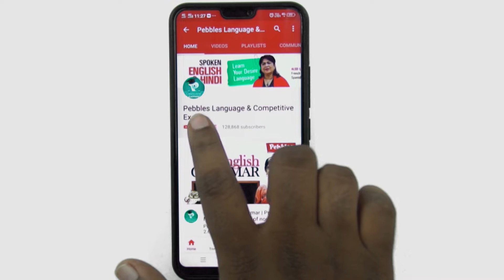Basic Hindi Learning | Learn Shapes in Hindi | Learn Hindi for Kids